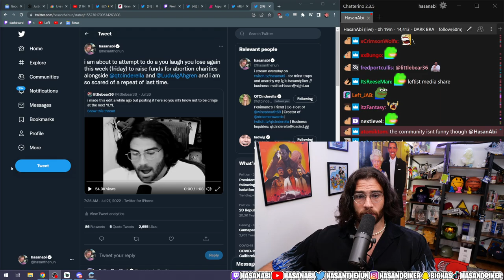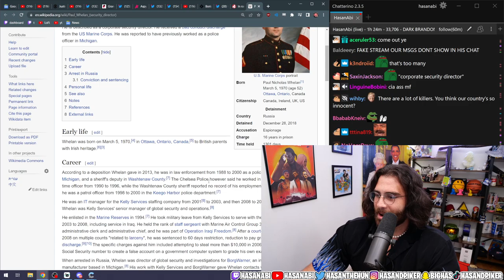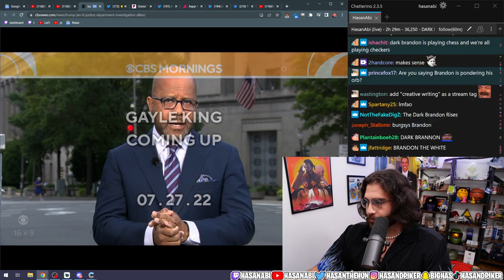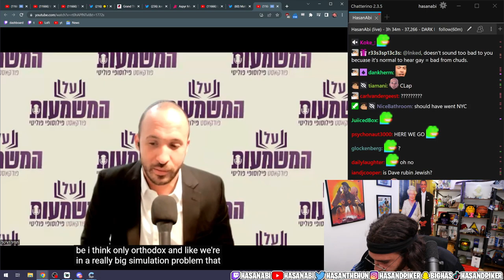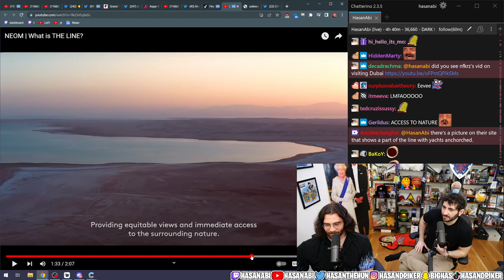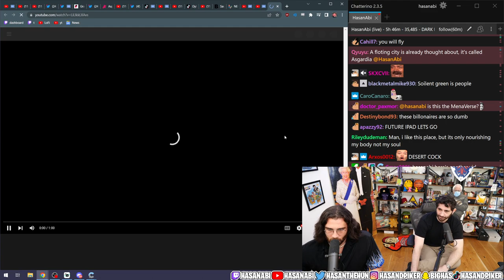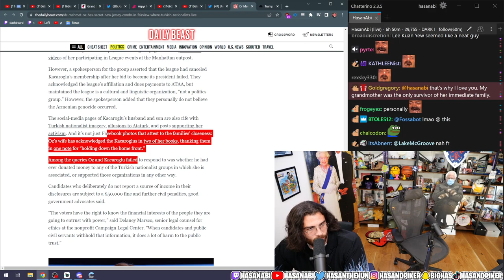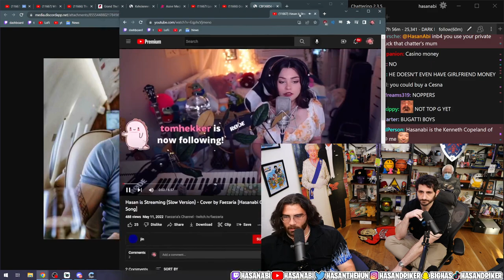HasanAbi July 27, 2022 – Felix Biederman visits, NEOM Saudi Arabia, GTA 6, Victor Bout Lord of War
"DARK BRANDON RETURNS!! TRUMP GOING TO JAIL!"
streamed on 27/07/2022

Chapters:
0:00 Starting Soon
10:06 start 🎶
14:37 personal news 📰
20:25 pixelsmixel is still a Hasanabi Head 🧠
25:10 twitch clips
33:24 Hasanabi Head 🧠 in the gym
35:40 📢 ANNOUNCEMENTS 📢
39:11 Herchel Walker
53:37 littlebear36 edit
1:03:10 update on Ukraine v Russia
1:07:00 Zelensky Vogue photoshoot
1:16:26 "A Recent History of Vogues Tone-deaf Editorials"
1:20:43 Brittney Griner update
1:33:44 🔴 Victor Bout documentary
1:59:09 AOC questions white supremacist tattoo
2:03:49 Hasan's gunshow twt thread
2:16:27 Cyr claps back
2:24:21 DARK BRANDON RETURNS
2:27:23 Trump is under investigation
2:35:45 "Inside the Gun-worshipping Moonie Church That Wants to MAGA"
2:45:10 Trump cont.
2:48:44 Biden tests negative for Covid
2:54:10 Trump hints at 2024 presidential run
3:00:08 FED expected to raise interests rates 📈
3:06:51 🔴 Robert Reich: "The Inflation Cover Up"
3:13:20 SECRET PROJECT LEAKED 👀
3:17:30 Monkey Pox update
3:21:25 anti-LGBT GOP Lawmaker
3:23:08 Dave Rubin would prefer his children be straight...??
3:38:50 Railway strikes in the UK 🇬🇧
4:00:06 Eddie Dempsey response
4:09:03 Felix Biederman arrives | more labor/journalism talk
4:26:46 🔴 NEOM: "What is THE LINE?"
4:48:50 Tik Tok's about THE LINE
5:00:35 "Max of Arabia" | Saudi tangent
5:14:43 🔴 "The Biggest Job Site I've Ever Been To | Saudi Vlog"
5:26:47 browsing dylan.page's Tik Tok | more futuristic projects that will never happen lol
6:06:23 Grand Theft Auto 6 news 📰
6:18:50 Chapelle tangent
6:25:22 🔴 Moistcritikal: "Finally Addressing The Rumors"
6:35:48 Dr. Oz is apparently housing a "Turkish nationalist"
7:14:09  EMBRACE MASCULINITY, DENOUNCE SOY 🥛 (thevoicesofman Tik Tok)
7:31:45 XQC beefing with Ostonox 🥩
7:33:13 HasTok is bussin rn 💦 | random Tik Tok's
7:41:00 talking about gambling
7:56:48 ok this is a good one lol
7:57:16 bye bye Hasan & Felix ♥

(thanks to GoldRubyProduction for the timestamps)

ㅤ